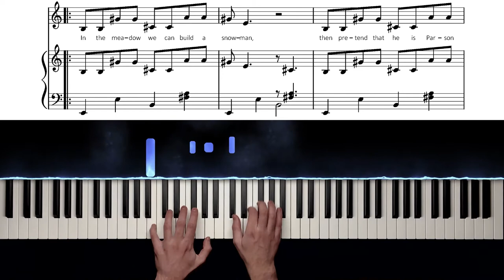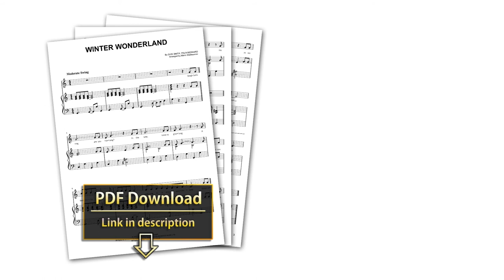Winter Wonderland - Piano Sheet Music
"A beautiful sight, we're happy tonight, walking in a winter wonderland..." 🎅🎁🎄

With this sheet music, you can play "Winter Wonderland" on piano!

It's a beautiful, playable piano arrangement of the famous Christmas song, in the key of C major.

Composed in 1934 by Felix Bernard, the original lyrics by Richard Bernhard "Dick" Smith were about a romance during the winter season. Some of the lyrics were changed later on, and it became a popular Christmas song!

"Winter Wonderland" has been recorded by over 200 artists, including Dean Martin, Ella Fitzgerald, Louis Armstrong, Frank Sinatra, Michael Bublé, Bing Crosby, Tony Bennett, Leona Lewis, and even Snoop Dogg!

It's certainly a wonderful song to play during the holiday season - with this sheet music, you can play it too!

Here are the full lyrics to "Winter Wonderland":

Sleigh bells ring, are you listening?
In the lane, snow is glistening
A beautiful sight, we're happy tonight

Gone away is the bluebird
Here to stay, is the new bird
Singing our song, as we go along

He'll say are you married? We'll say, no man
But you can do the job when you're in town

To face unafraid, the plans that we've made

And pretend that he's a circus clown
We'll have lots of fun with Mr. Snowman
Until the other kiddies knock him down

When it snows, ain't it thrillin'?
Though you know, kids are chillin'
We'll frolic and play, the Eskimo way